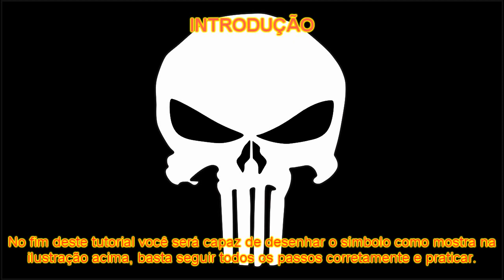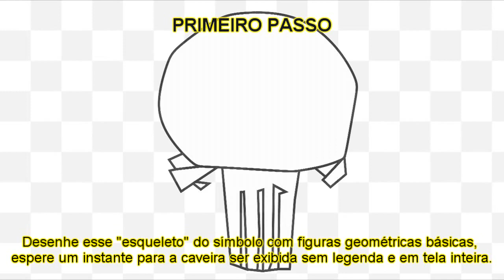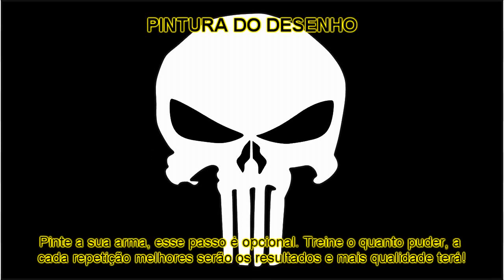Como desenhar o símbolo do Justiceiro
Descubra como desenhar a caveira e o símbolo do Justiceiro, o personagem da Marvel Comics